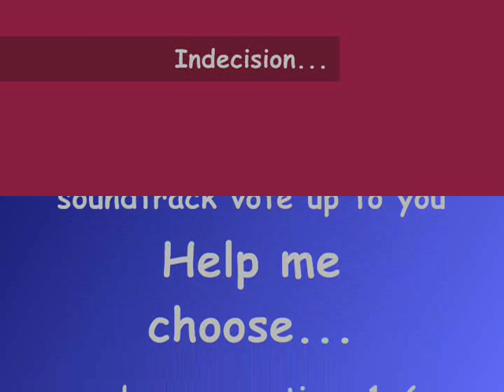Henshin music...?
Yeah, well, I'm very indecisive. XD  What do you think I should use for henshin music for my show? XD

I reeeally like techno. =D

1- 2
2- 0
3- 2
4- 1
5- 4
6- 2
7- 0